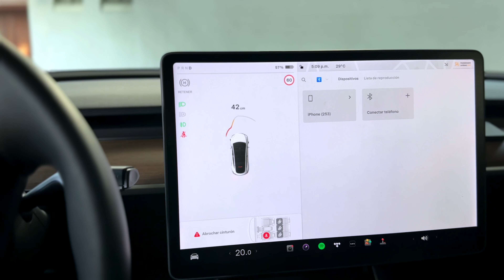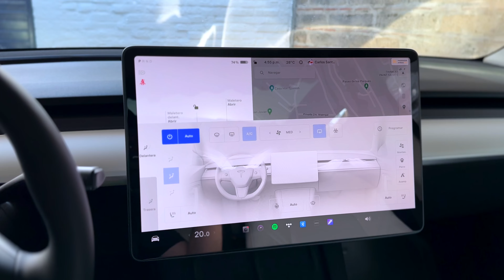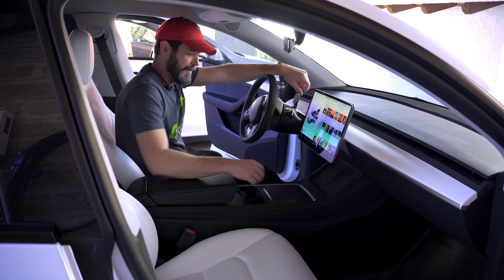Así ha Evolucionado el Tesla más vendido en el mundo. 20 Diferencias entre el Model Y 2020 y 2023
¡Saludos, FullElectricos! Hoy nos sumergimos en la evolución de un ícono eléctrico: el Tesla Model Y. En este análisis exhaustivo, destacamos 20 diferencias cruciales entre el modelo del 2020 y el renovado modelo del 2023. ¡Prepárate para un viaje lleno de innovación y tecnología!

🔍 Puntos destacados:
Faros rediseñados y ópticas diferentes.
Innovaciones en los limpiaparabrisas con más salidas de agua en el 2023.
Módulo de cámaras renovado.
Espejos retrovisores auto-dimming para una experiencia de conducción más inteligente.
Cristales doble laminado delanteros y traseros, ¿cómo afecta al viaje?
Faros traseros que encienden de manera única en el 2023.
Filtro EPA y batería de litio en el modelo del 2023.

💺 Diferencias Interiores:
Puertas con alfombras y detalles exclusivos.
Consola central y detalles en las puertas rediseñados.
Botones en negro mate vs. piano black en el modelo del 2020.
Mecanismo de apertura de emergencia diferente en las puertas traseras.
Detalles suaves en las piezas al lado de los asientos y en el maletero.

🔧 Diferencias Mecánicas:
Suspensión más suave y su influencia en la conducción.

Cambios en la regeneración para un manejo más eficiente.
Comparativa de la CPU para una experiencia de infoentretenimiento más fluida.

Visita la tienda de FullElectric y dale un buen regalo a tu

Si quieres comprar un Tesla puedes usar cualquiera de estos enlaces:
Pep’s

🛣️ **Acompáñanos en este Viaje Tecnológico y Descubre la Vanguardia de Tesla. ¡Dale Play y Déjanos Saber Cuál Prefieres en los Comentarios!